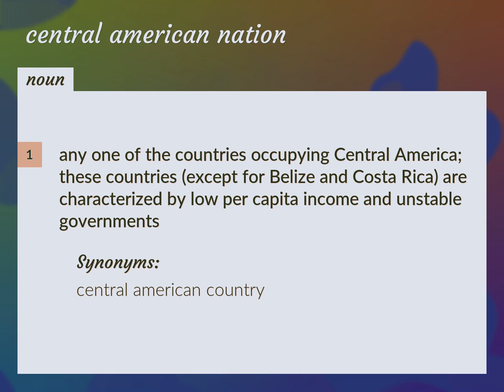Central american nation | meaning of Central american nation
What is CENTRAL AMERICAN NATION meaning?

Susan Miller (2022, August 28.) Central american nation meaning